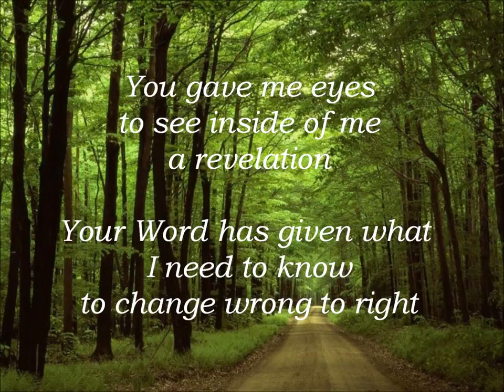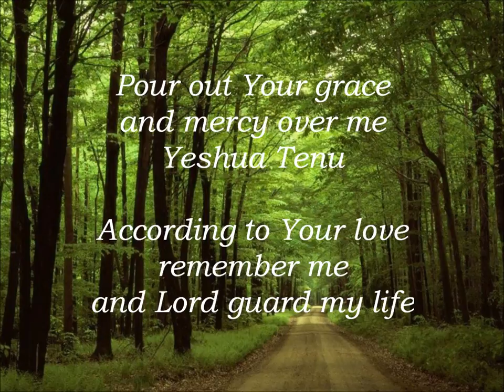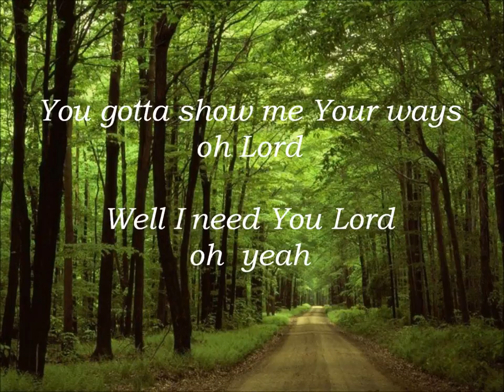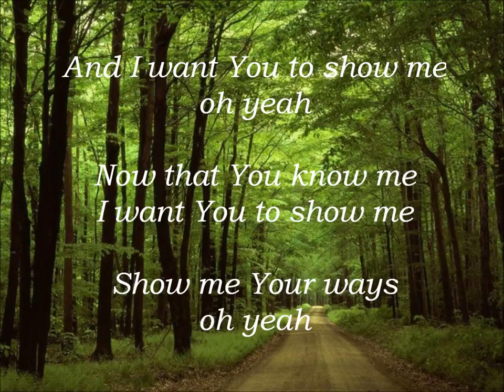Show Me Thy Ways - Philip Stanley Klein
Copyright Yeshua Songs, Unltd